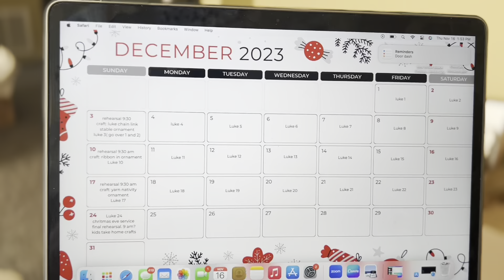Day off- Christmas market 11/19